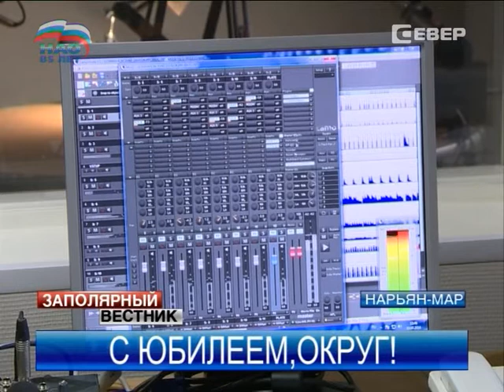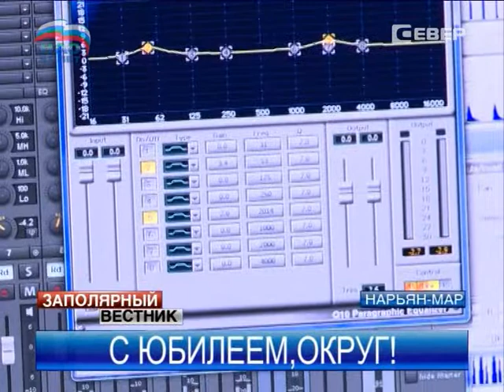Заполярный вестник от 15.07.2014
Главные темы выпуска:

Ненецкому округу исполнилось 85 лет.

Ненецкий округ продолжает исполнять майские указы президента.

Нерадивый водитель, пытаясь скрыться от полиции, врезался в ограждение и опрокинулся.